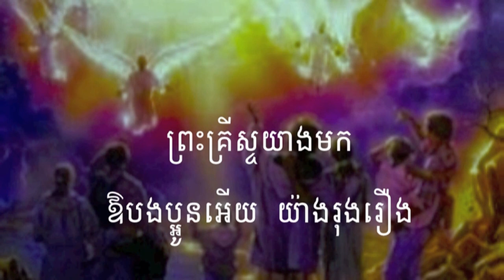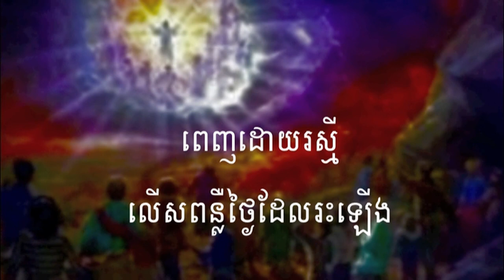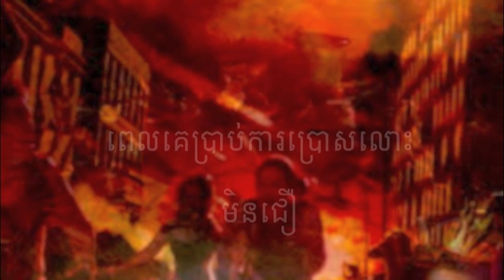149 ព្រះយេស៊ូវនឹងយាងមកមិនខាន សាច់ភ្លេង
149 ព្រះយេស៊ូវនឹងយាងមកមិនខាន | Christ will not fail to come
អរគុណច្រើនសម្រាប់ចូលចិត្តនៅ channel របស់ខ្ញុំ។
សូមព្រះប្រទានពរ!!